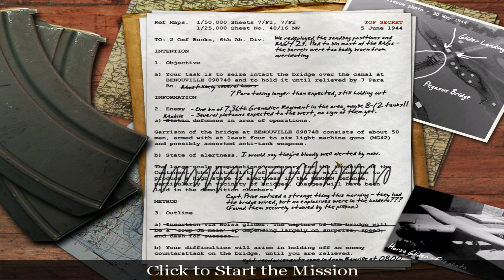Call of Duty (PC 2003) - 4K60 Walkthrough Mission 10 - Pegasus Bridge: Day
ORIGINAL COD1 (retail version)! Played in 4K on Windows 11 on Regular difficulty. Recorded with OBS, without commentary.

Genre: First Person Shooter
Platforms: Microsoft Windows, X360, XB1(BC), PlayStation 3, Mobile, N-Gage
Publisher: Activision
Developer: Infinity Ward

My Xbox gamertag: TGG Yari
My PlayStation gamertag: ToughGamingGuyYT
My Steam: ToughGamingGuy